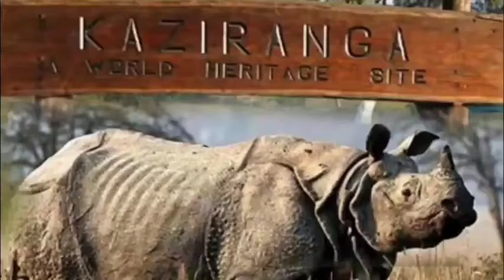assam ,@ Moinuddin Ahmed